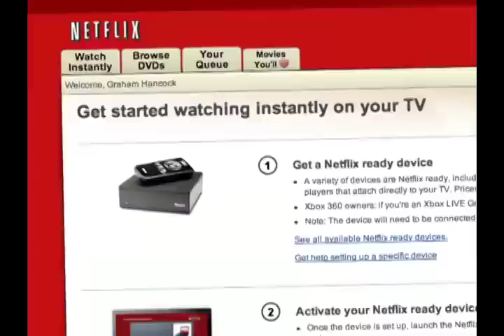O'Donnell Nails Senator On Gun Law